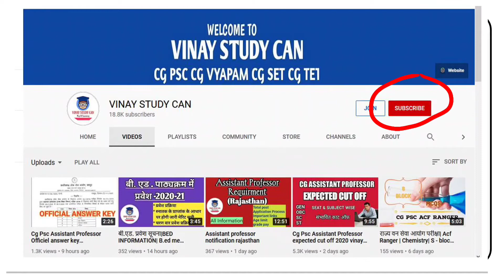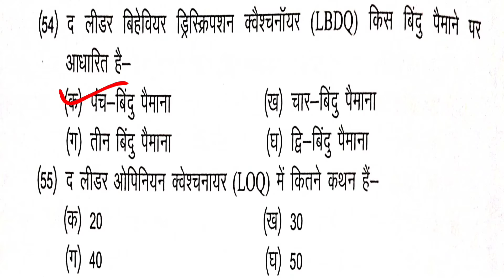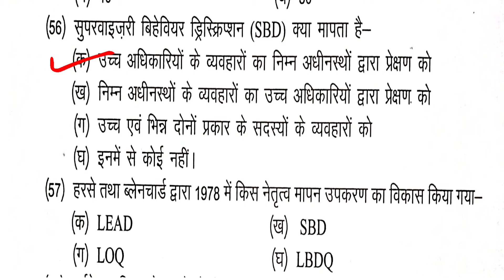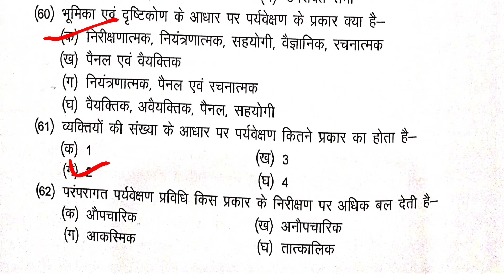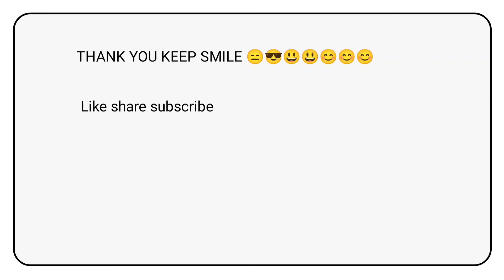CG PSC ABEO | सहायक विकास खण्ड शिक्षा अधिकारी | शैक्षिक प्रबंधन भाग 2 MCQS |UNIT 03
Description

Our Goal

career.

●◆●MEMBERSHIP●◆●:-

           ●◆SOME QUESTION●●